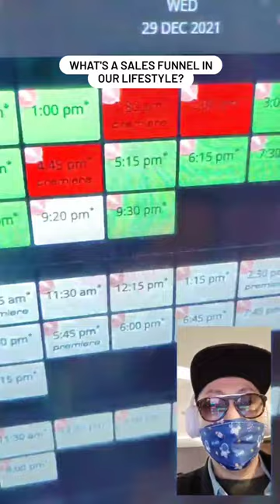What's A Sales Funnel IN Our Lifestyle